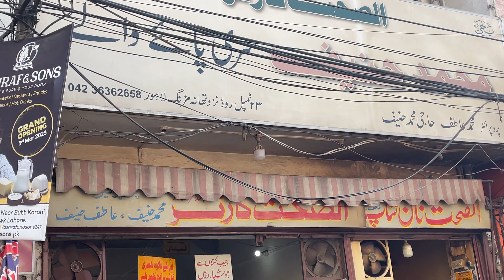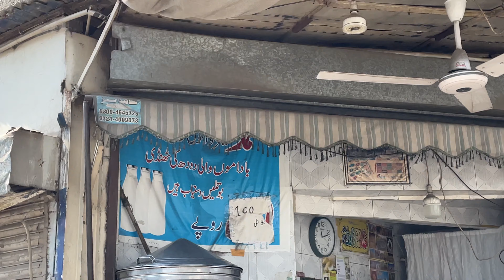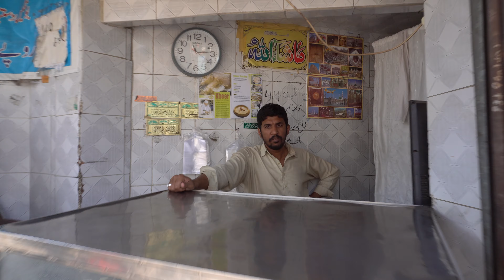BABA JAMALI MURGH CHANNY |76 YEAR OLD KHEER SHOP | HANIF KAY PAYE NASEEB NAHI HOWY |FOOD VLOG 2023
hello
here is another food vlog
the most hidden place of lahore where you can eat quality of food and the test is awesome and delicious
NAME : ahmed ki kheer
LOCATION :Ahmad Kheer House, 133 Circular Rd, Mochi Gate Gawalmandi, Lahore, Punjab 54000
NAME : hainf paye shop
LOCATION : Haneef Siri Paye, safan wala chock, 23 Temple Rd, Mozang Chungi, Lahore, 54000, Pakistan
NAME : baba jamalo murgh channy
LOCATION : baba jamalo murgh channy, safan wala chock, 23 Temple Rd, Mozang Chungi, Lahore, 54000, Pakistan
these are the most hidden but delicious food places of lahore.